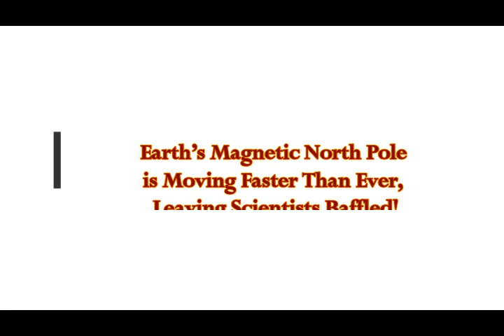Earth’s Magnetic North Pole is Moving Faster Than Ever, Leaving Scientists Baffled!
Please Support:
2) Thumbnail image - magnetic-north-pole.png